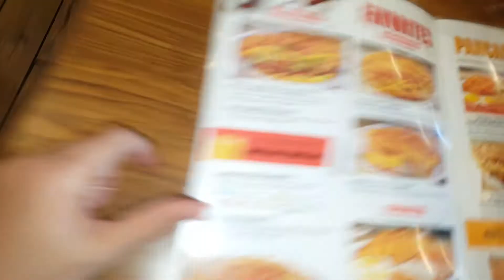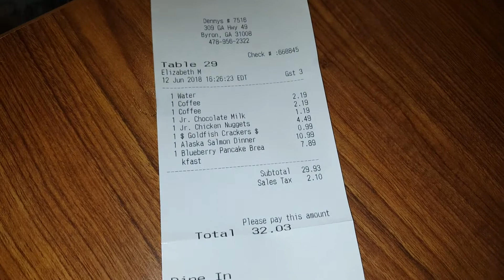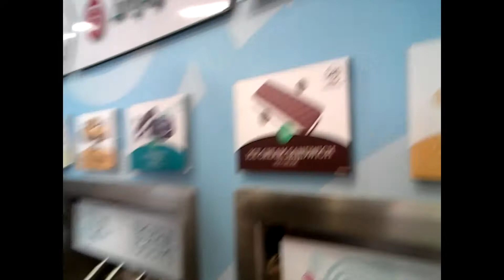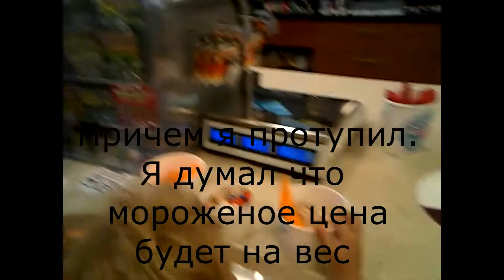Дорога ресторан америка сша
Влог. Наш отпуск в америке на океане Флорида город Джексонвилл закончился.
Мы едем обратно в Атлантуб Джорджия и заехали в кафе - ресторан Denny's.
Покупаем мороженое на заправке по среди штата Georgia

Влог 027

Это влог о жизни в америке, отдыхе в америке, русских в америке. Рассказ об Атланте, США и его окресностях

Не забывайте ПОДПИСЫВАТЬСЯ на мой канал и ставить LIKE!